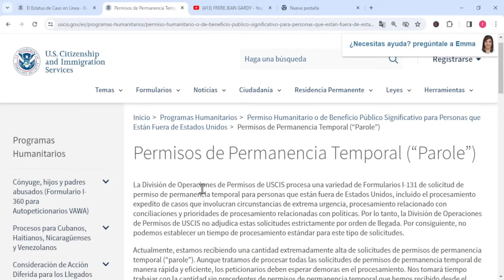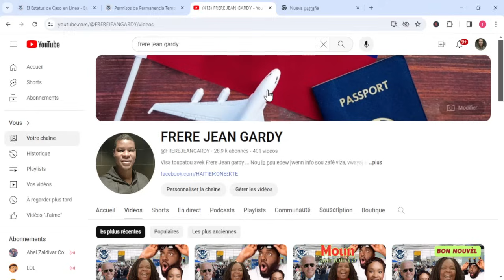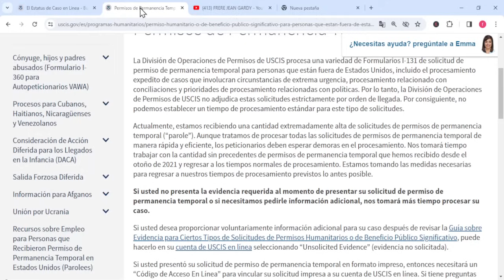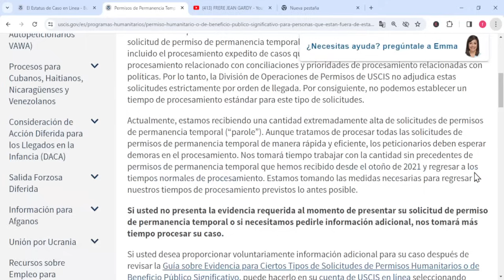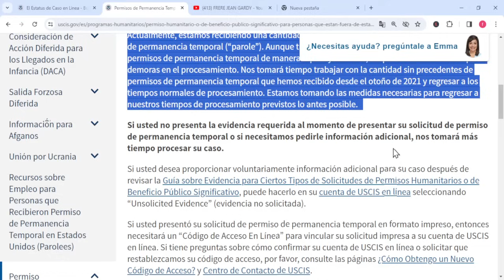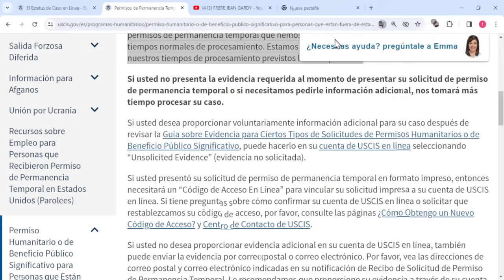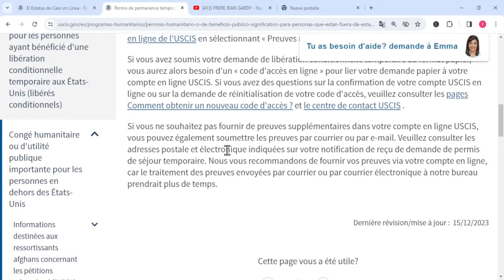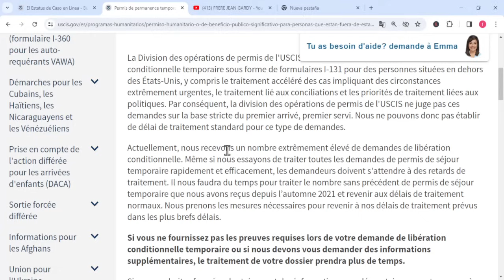🇺🇲👂VIN TANDE KISA USCIS FÈNK DI Jodia POU MOUN KI PAKO KONFIME YO , MOUN 90 A 400 JOURS YO!!!